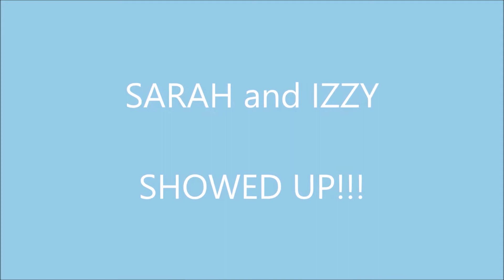BWW Buffalo Wild Wings Blazin' Challenge | TopHatAndEars FOOD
Welcome to the latest video from TopHatAndEars FOOD. Today we are looking at the time when I took the Buffalo Wild Wings Blazin' Challenge. Did I complete, please watch to find out.

This last video that Sarah and Izzy will be in as they have decided to leave the family to pursue adventures on their own. If you want to see the previous with them in it, please check out or original family/Disney channel

If you like what you see, please be sure to SUBSCRIBE, hit that BELL NOTIFICATION so you can be notified of all future videos, give a thumbs up and leave a comment below letting me know what you thought of today's video and if ther are any food reviews or challenges you'd like me to try out. If I can find a way to do them, then I will do them for you.

Every video after this one will be all 1 take video throught the life of this channel. Enjoy and have a greeat blessed day.